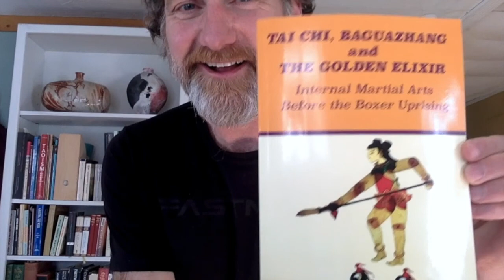The Golden Elixir What Is It? (Interview 2)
Joseph Houseal from Core of Culture interviewing Scott Park Phillips.
This first in a series about Scott's research focuses on the question:
What is the Golden Elixir and Why is it Important?

In this second part of the interview we discuss Scott's Concept of Somatic History, and compare History in the Comic Mode to History in the Tragic Mode.

Scott's most recent book: Tai Chi, Baguazhang and the Golden Elixir Before the Boxer Uprising.